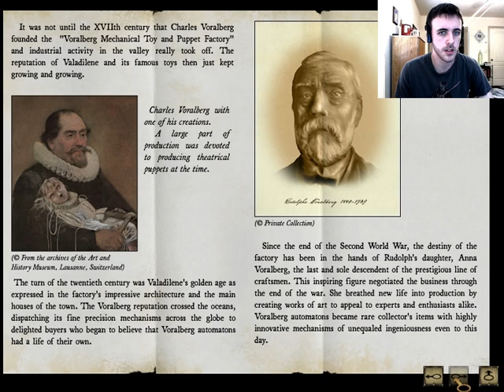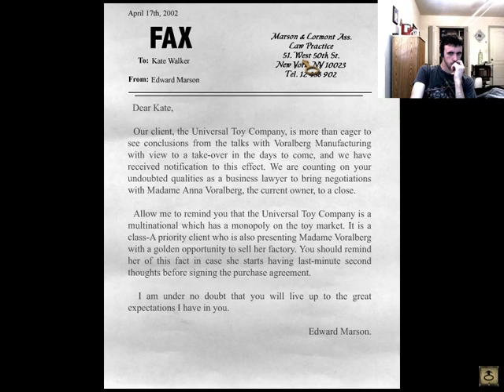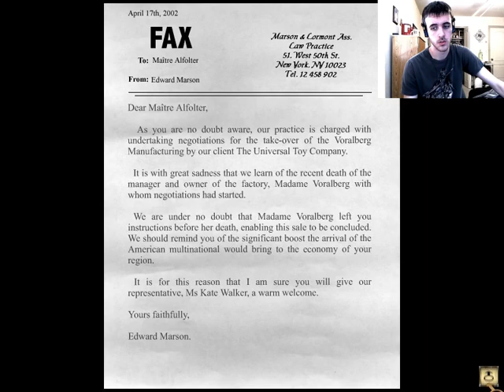Let's Play Syberia! (1)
Puzzle/adventure game time! I'm planning on doing more non-mainstream/unknown/obscure games due to the fact that all of the popular games are being LPed to death. So plan on seeing more random things.